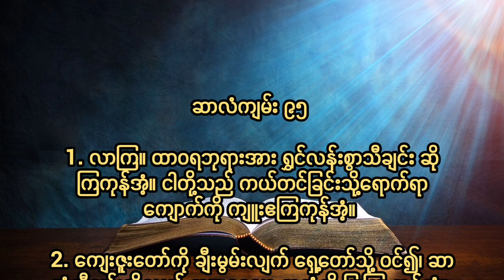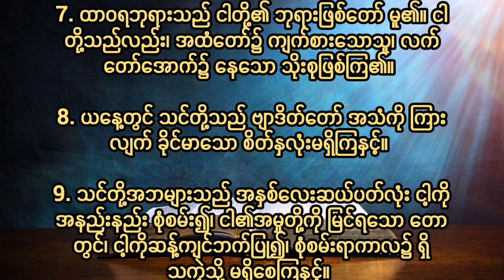ဆာလံ၉၅ Psalm Chapter 95 လာကြထာဝရဘုရားအားရွှင်လန်းစွာသီချင်းဆိုကြကုန်အံ့